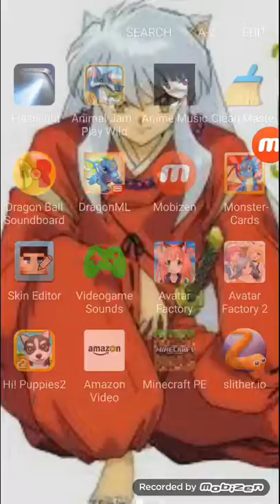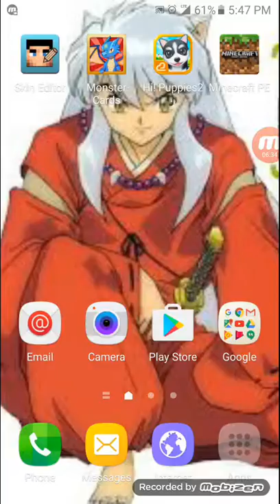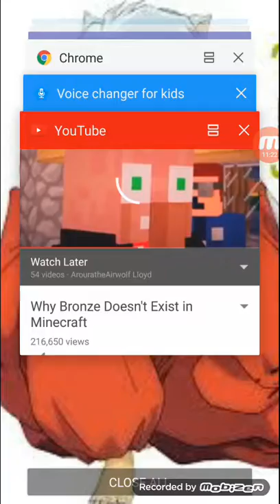Pokémon Go! Part 6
Hey guys hope u enjoy more on the way